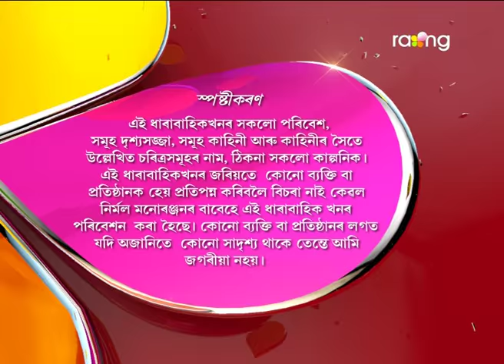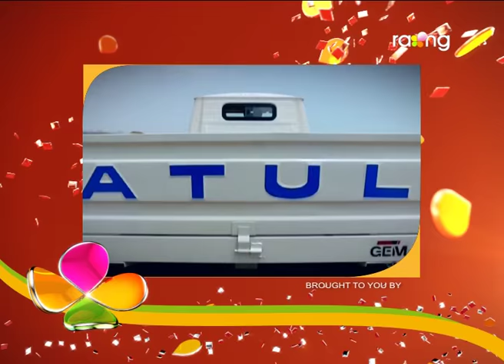Oi Khapla | 01st Feb | Full Episode | No 470